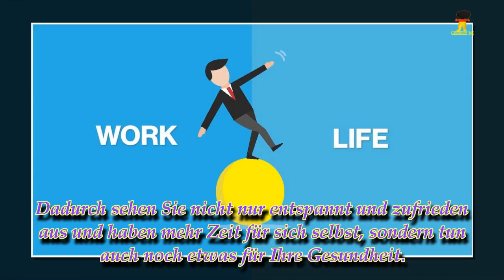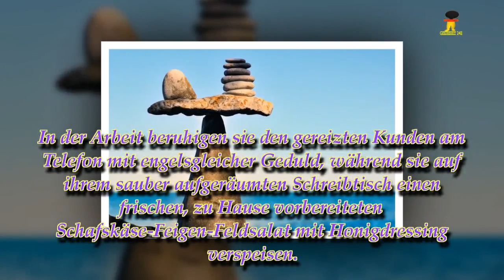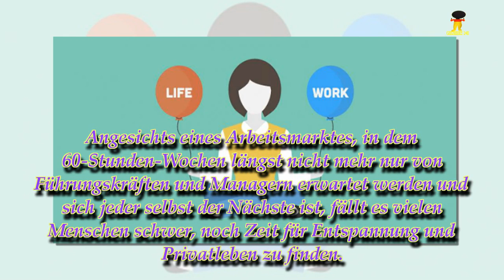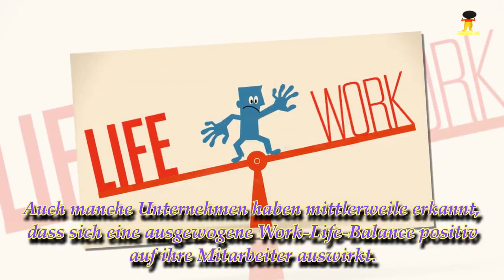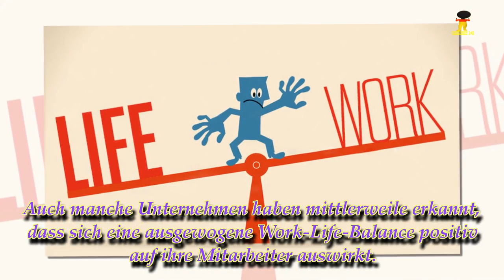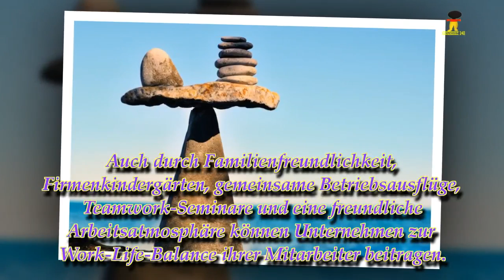Work-Life-Balance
Aktenstapel auf dem Schreibtisch, Wäscheberge zu Hause und vernachlässigte Freunde gehören künftig der Vergangenheit an. Mit der richtigen Work-Life-Balance und dem perfekten Zeitmanagement bringen Sie Arbeit, Familie und Freizeit problemlos unter einen Hut. Dadurch sehen Sie nicht nur entspannt und zufrieden aus und haben mehr Zeit für sich selbst, sondern tun auch noch etwas für Ihre Gesundheit.